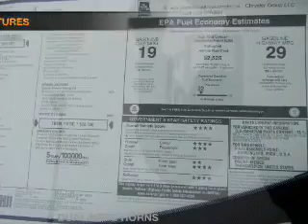2012 Chrysler 200 - Carlsbad CA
Year: 2012
Make: Chrysler
Model: 200
Trim: S Sedan 4D
Engine: 6 cylinder Flex Fuel 3.6 Liter
Transmission:
Color: Black Clearcoat
Mileage: 10
Address:
5555 Car Country Dr.